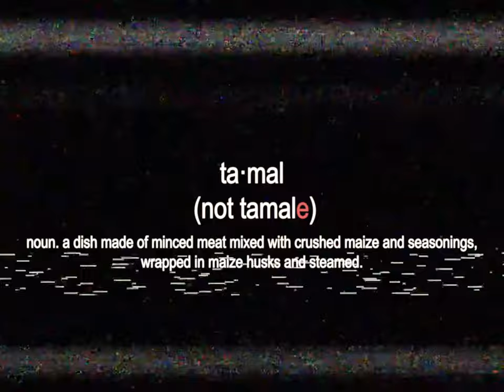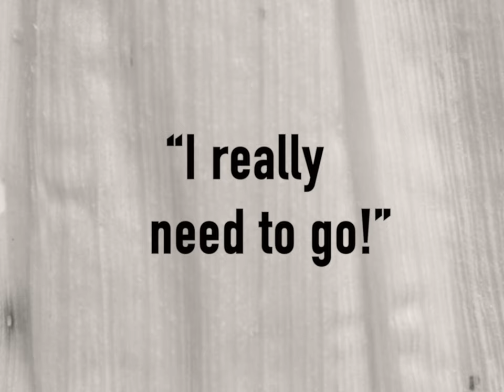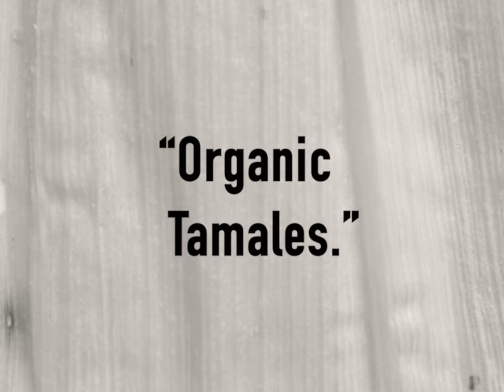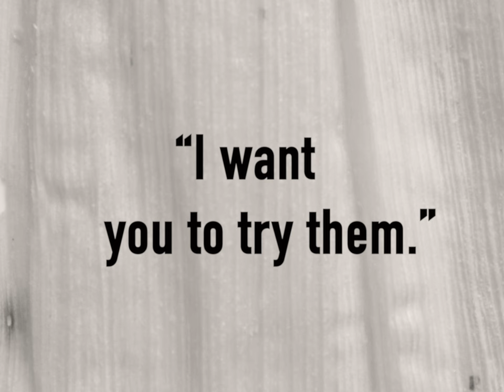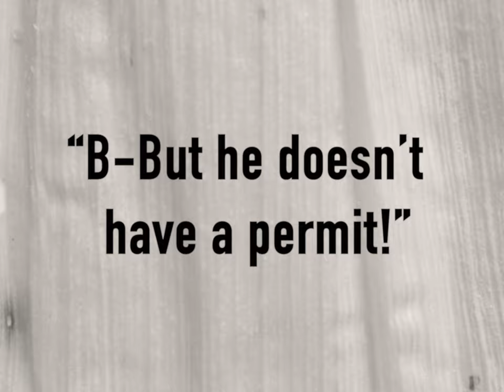EL TAMALERO | UCLA Latino Comedy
A day in the life of a hardworking street vendor that faces a series of obstacles to sell his tamales.

Starring:
Oscar Flores:
Eduardo Mora
Sergio Vázquez-Mora

Written, Produced Edited and Directed by:
Sergio Vázquez-Mora

Cinematography by:
Santana Aguirre

First Assistant Director:
Paulina Panas

First Assistant Camera:
Azalia Escalera

Production Design by:
Vanessa Chavez

Sound by:
Shailen Dawkins
& Flat Memory Media

Assistant Editor:
M.K. Mousanz

Flat Memory Media, 2023
for 'UCLA School of Theater, Film & Television'.